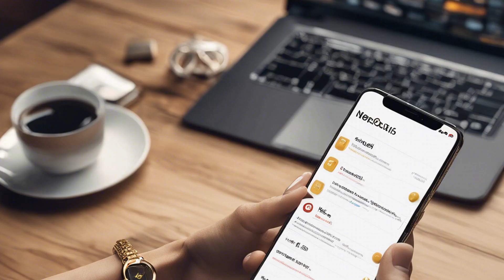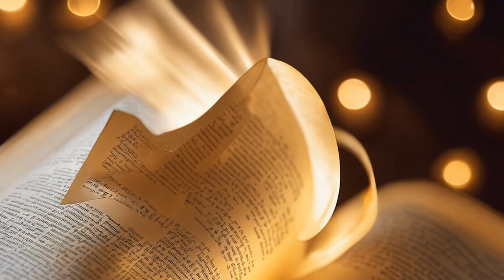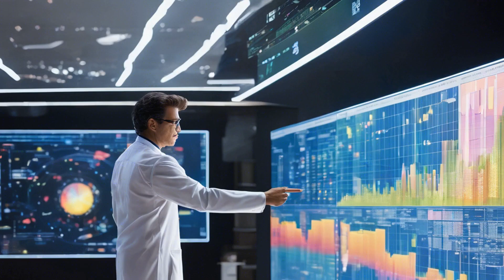Silencing the Voice of Self-Doubt: Finding Your Confidence and Embracing Your Potential